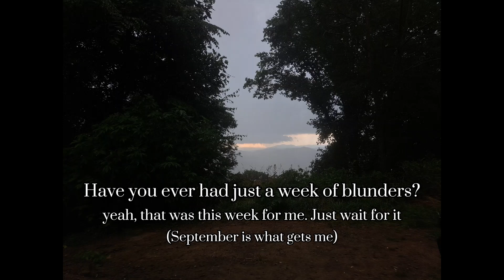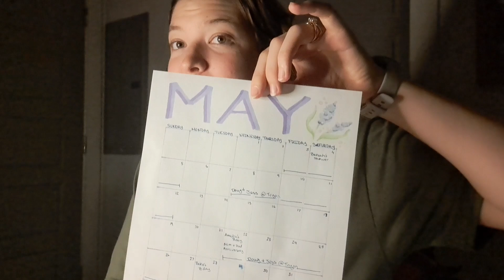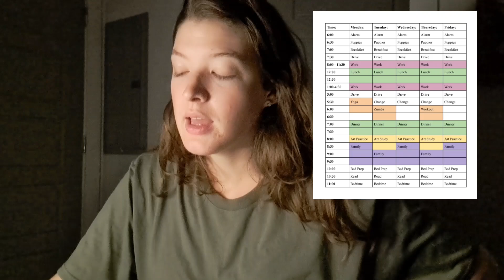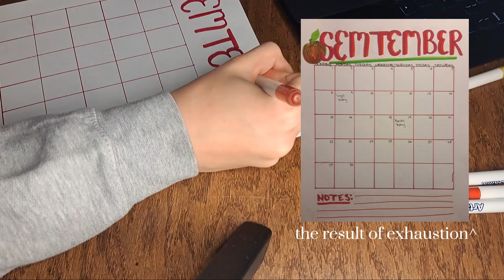Join me for a video that can only be summarized as a great example of how this week is going.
Do you ever feel overwhelmed? Disorganized? Confused? Do you ever catch a simple mistake you made after working so hard on a project?

Well, join the club. This video is all over the place. I know. But this week has felt all over the place. Here is to being transparent and showing all the good and bad. Hopefully, my planning tactics work and next week will be more properly organized.

I wish you all a gloriously misspelled, overthinking, and confusing week.